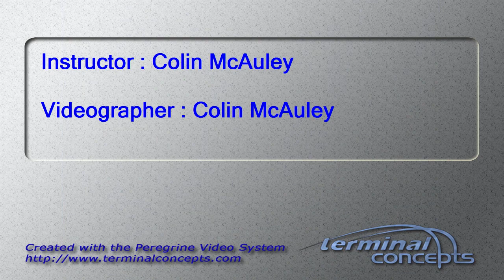Tia Mervyn's Tandem skydive!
Tia Mervyn's tandem skydive at Skydive Snohomish!